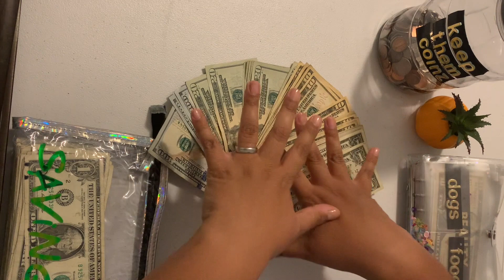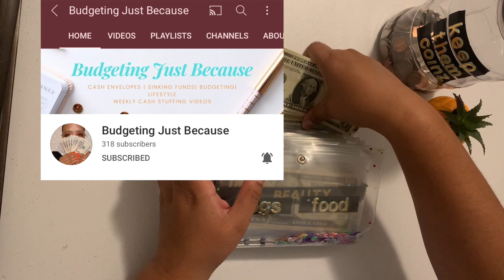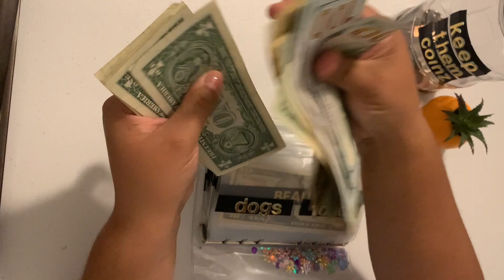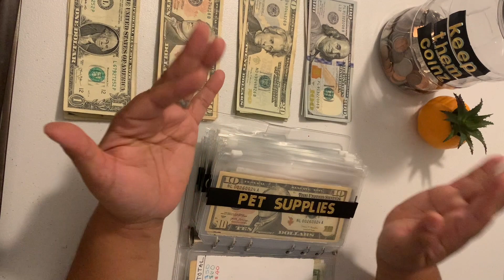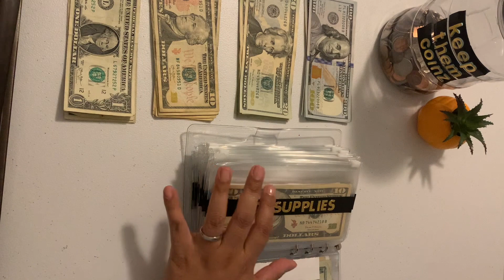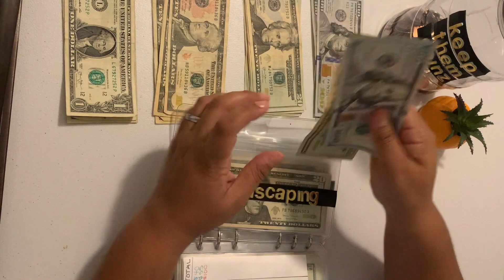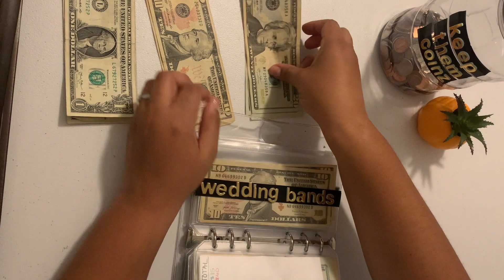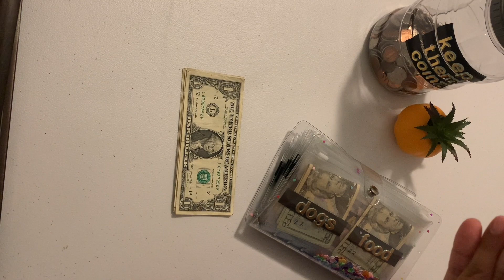$800 EN EFECTIVO para Rellenar Sobres de Ahorros | mediados de Sep 2021 | LatinaBudgets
HOLA, HOLA! Mi nombre es Sara y en este video voy a rellenar mis sobres de ahorros con dinero efectivo para el mes de Septiembre. Sígame en este proceso de llegar a la meta de librarme de todas las deudas!

EtsyShop: LatinaBudgets

FETCH: Regístrese con mi código de referencia (P72F81) y ambos obtendremos puntos una vez que escanee su primer recibo. Descargue la aplicación aquí para comenzar

Reto de Ahorros:

$10 Reto de Ahorros
Ahorros para los Dias festivos

Materiales:

Cuaderno and A6 Sobres

Descargo de responsabilidad: NO soy un asesor financiero. Solo estoy documentando y compartiendo mi experiencia en como yo estoy tratando de librarme de deudas.